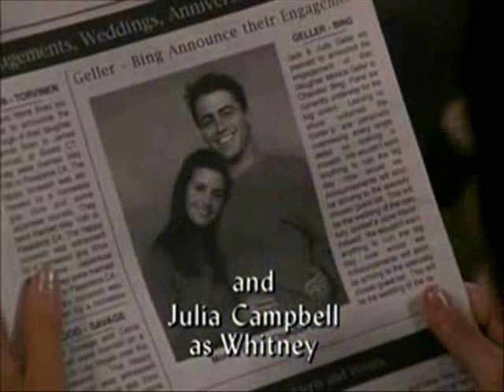Friends - La foto del compromiso de Chandler y Monica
Este es un resumen del capitulo de  La foto del compromiso de Chandler y Monica de la serie Friends